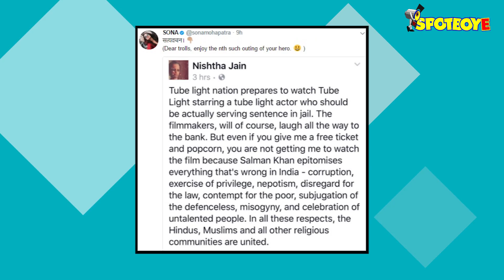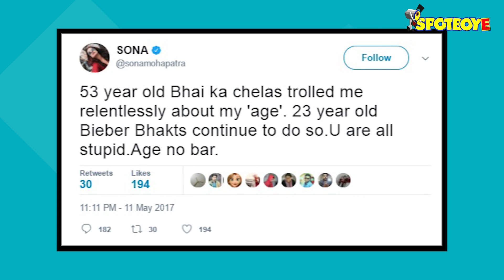Sona Mohapatra Takes A Dig At Tubelight Actor Salman Khan | SpotboyE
Sona Mohapatra Takes A Dig At Tubelight Actor Salman Khan.